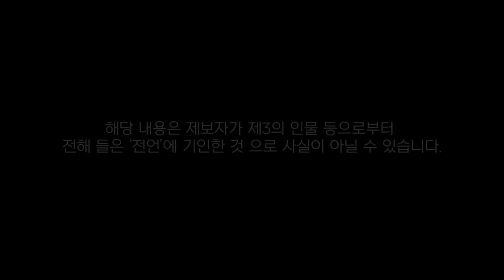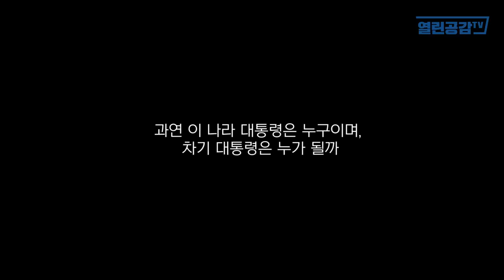[월요보도] 단독! 김건희 '차기 대통령'(설) '00제보' 녹취 공개!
◼ 열린공감TV 정기후원 및 변호사비 후원 계좌 : 국민은행 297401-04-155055